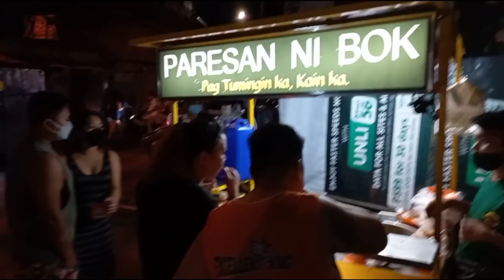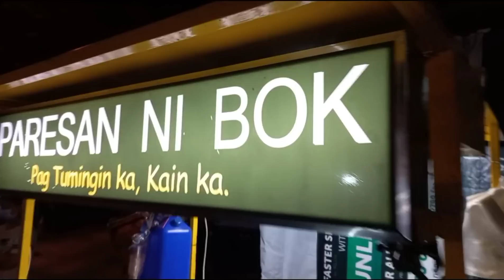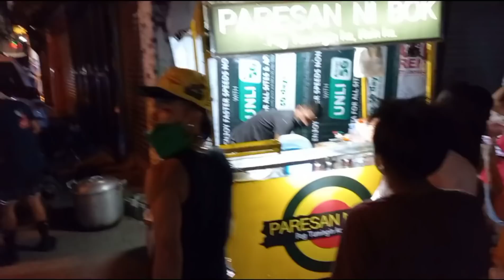PARESAN NI @BuboyVillarJr PINIPILAHAN GRABE